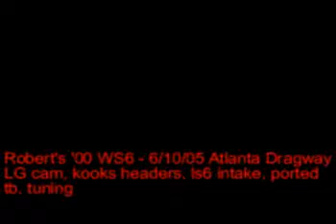WS6 Formula - Undercar, rear facing dragrace!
Video I took from beneath the ws6 at Atlanta Dragway.  Camera faces the rear and was about 6" off the ground.